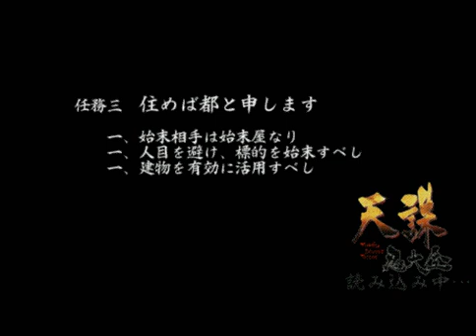天誅 忍大全 鉄舟編 3